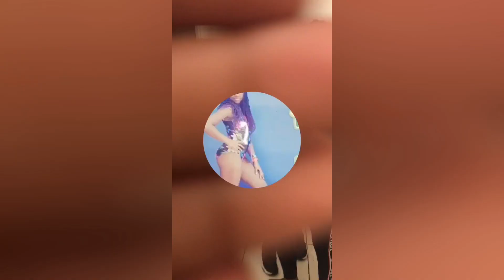Short vlog !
Wussup y’all thank you for 47 subscribers ❤️ Make sure to give me some YouTube ideas like if I should do pranks ❤️